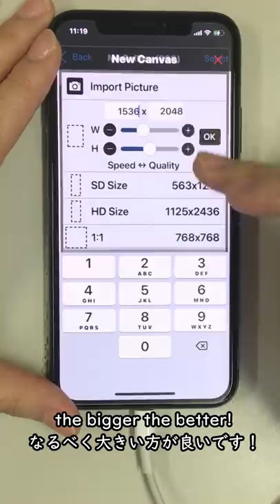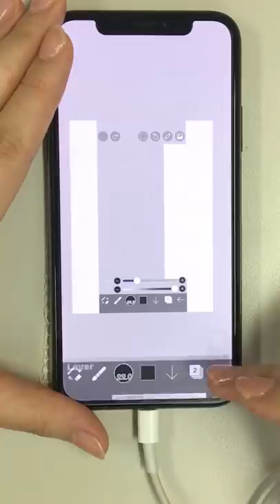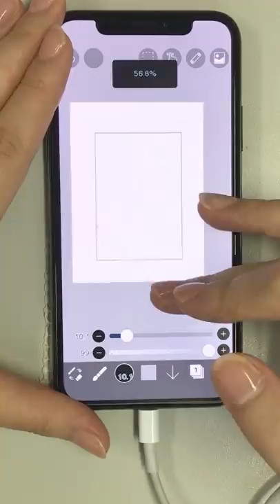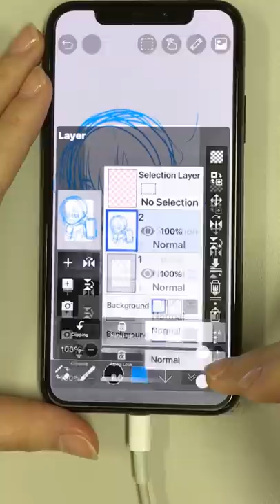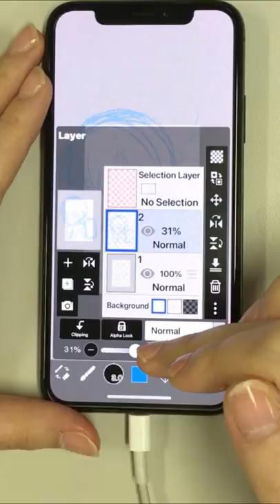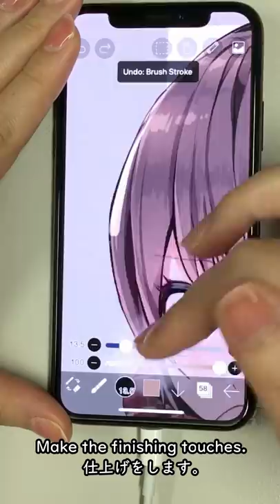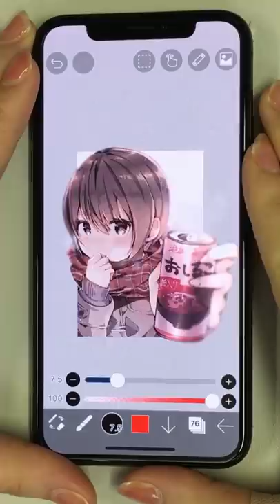【ibisPaint】Pop-up illustrations!!【Easy】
【Pop-up illustrations!!】 This is Misa! This time, I tried an illustration that pops out of the ibis paint canvas. It's fun to think of situations where the character pops out of the screen.

🔻 Follow Me 🔻